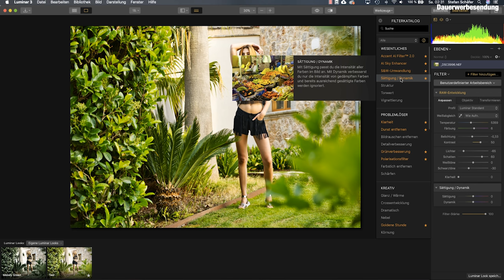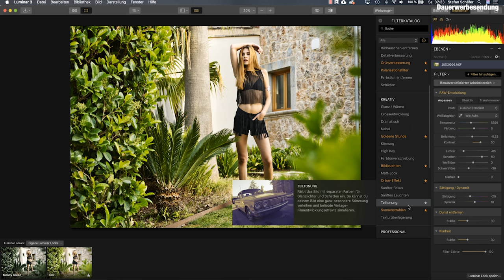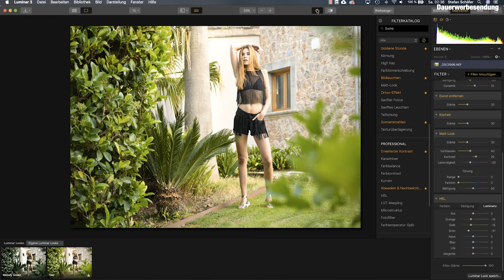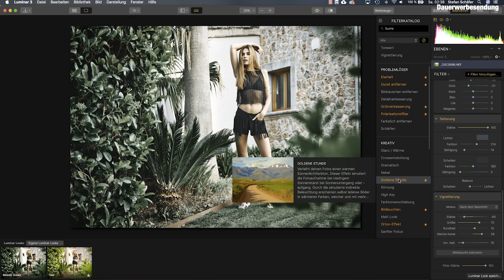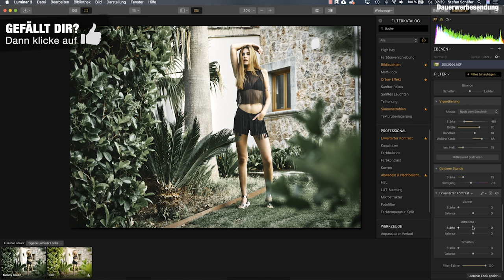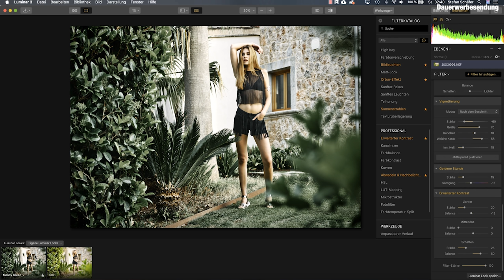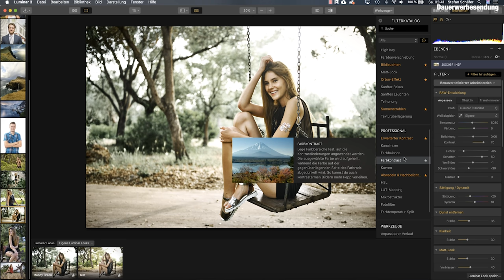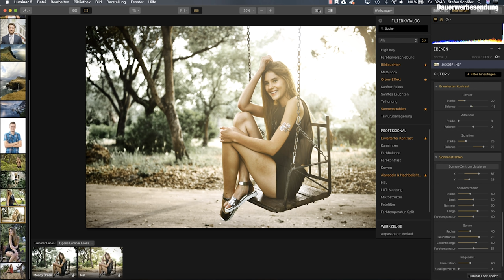ORANGE & GREEN LOOK IN LUMINAR 3 (Moody Look)